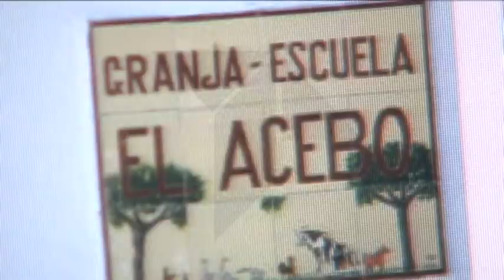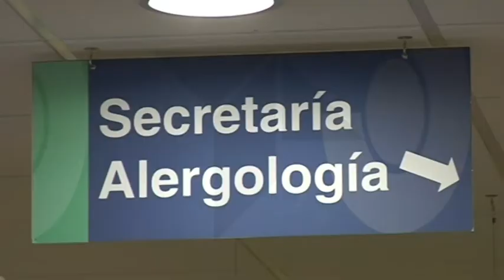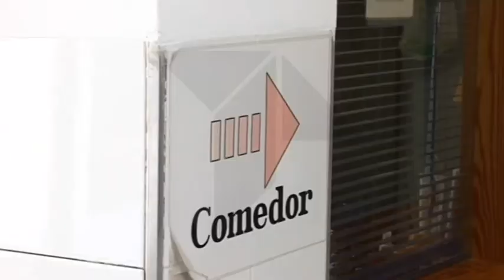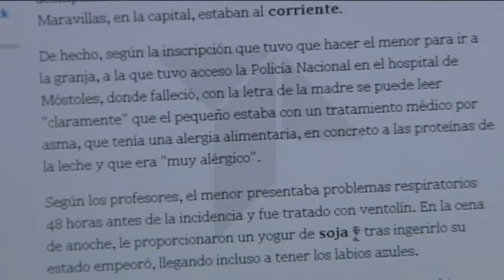Adrenalina, seguro de vida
Para muchos era una patología desconocida hasta ahora. Hablamos de la anafilaxia, una reacción alérgica grave a algunos alimentos que, en ocasiones, puede provocar la muerte. Una dosis de adrenalina es la mejor aliada. Un equipo de Teletoledo y la Regional de Castilla-La Mancha ha investigado sobre lo verdaderamente preparados que estamos para atajar una situación crítica provocada por anafilaxia.